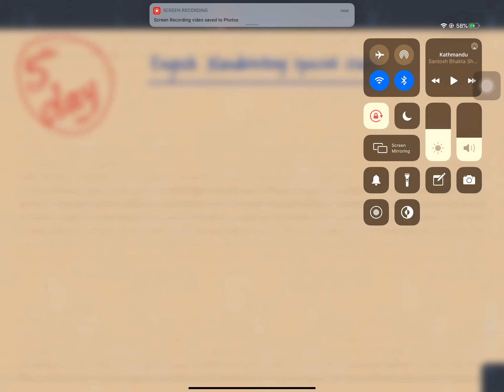Day 5 | How to Improve English Hand writing |Impressions with Handwriting | How to write ??